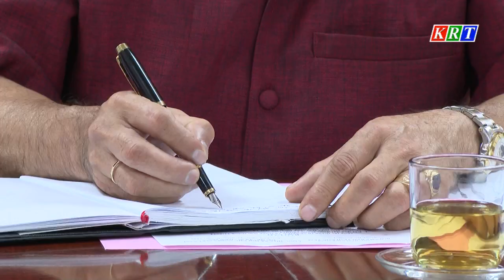Giao ban công tác báo chí tháng 10/2024